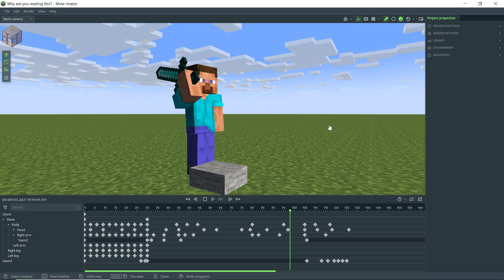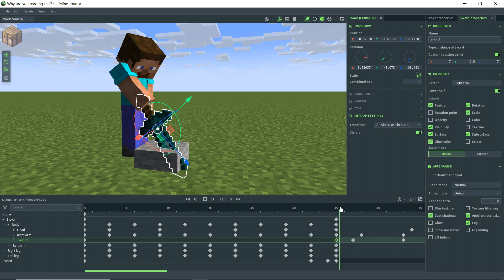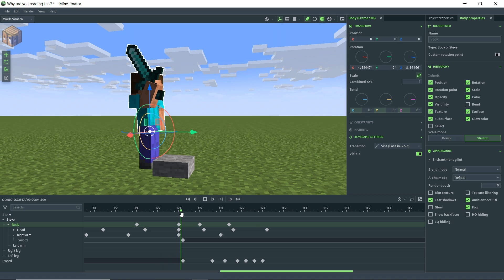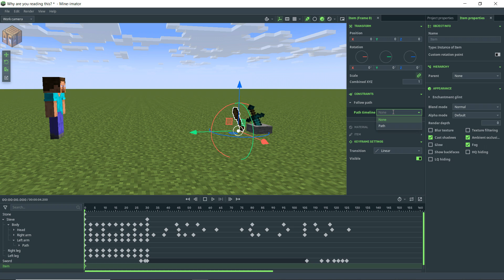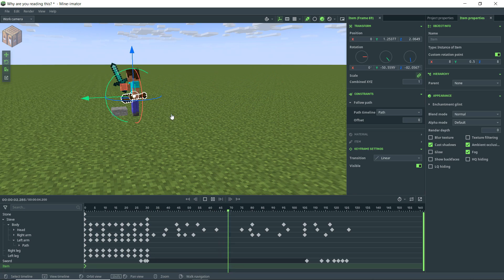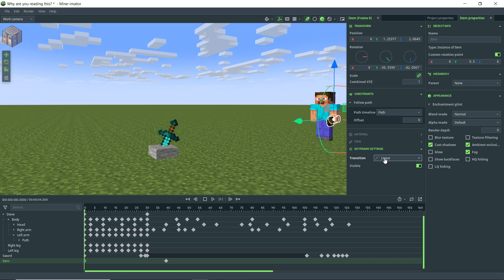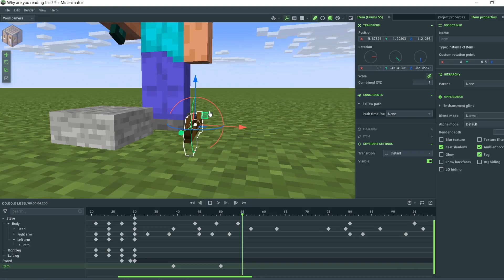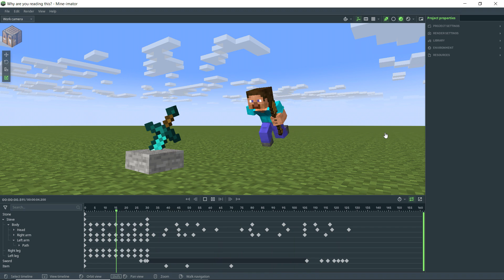How to Pick Up and Drop Objects - Mine-imator 2 Tutorial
How to pick up and drop items / objects in Mine-imator! In this tutorial I show two methods for how to animate a character picking up and dropping / throwing objects!

0:00 - Intro & Example Animation
0:54 - Duplicate Item Method
3:44 - Constraints Method